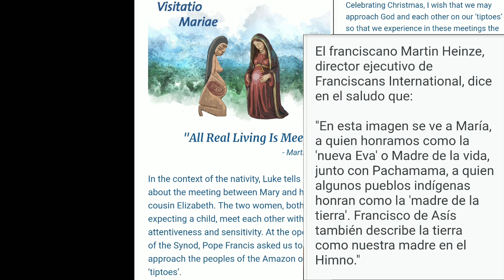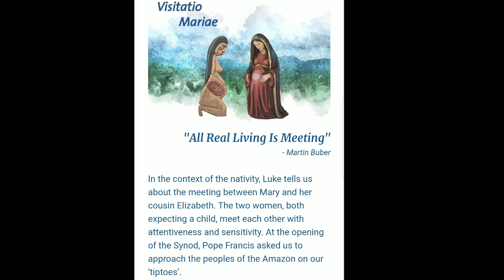La Tarjeta "Navideña" de la Pachamama de la Orden Franciscana y el Chaleco crucificado de Bergoglio